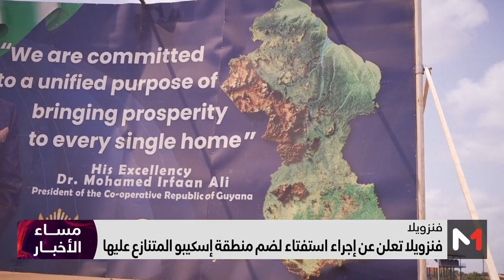فنزويلا تعلن عن إجراء استفتاء لضم منطقة إسكيبو المتنازع عليها